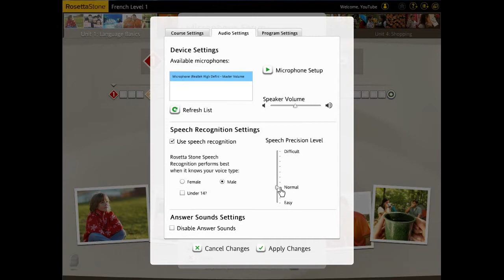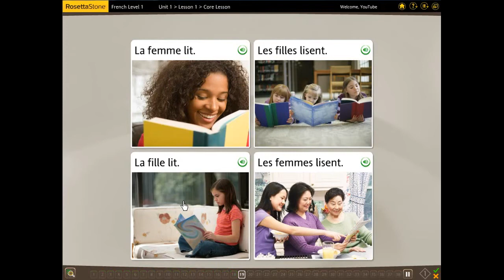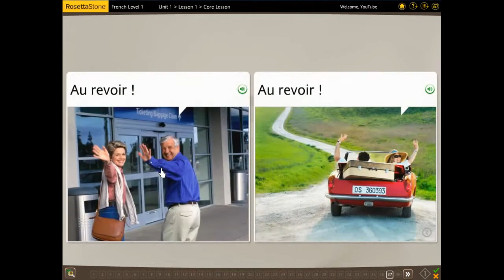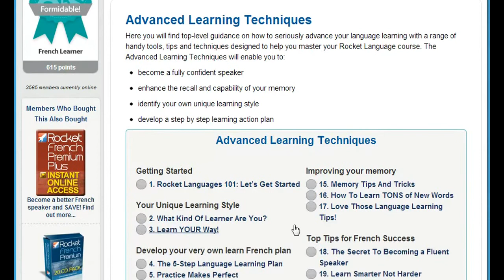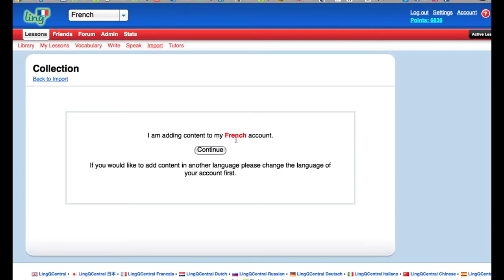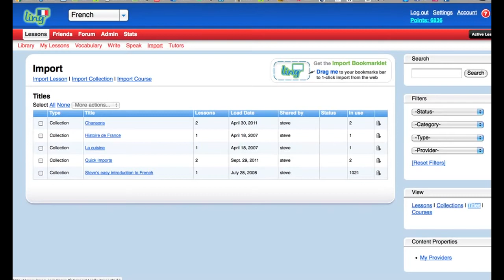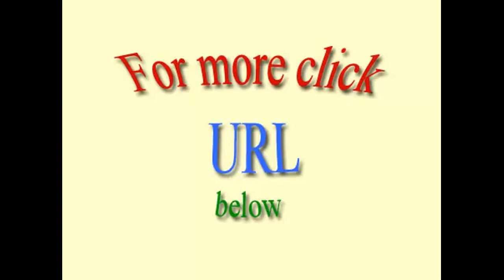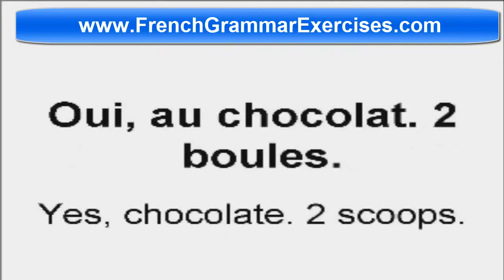Curso de francês